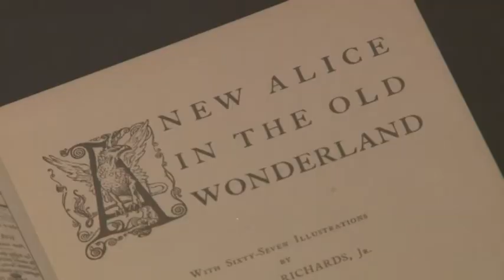Rovereto: le...meraviglie di Alice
Itinera è in Trentino, al Mart di Rovereto, per una mostra che ci porta nel "Paese delle meraviglie" alla scoperta delle influenze dei racconti di Lewis Carrol sulle arti visive degli ultimi 150 anni. Per Itinera, un servizio di Cristiano Proia.